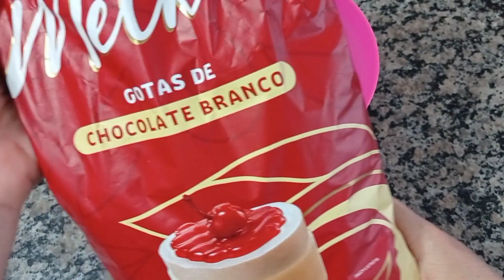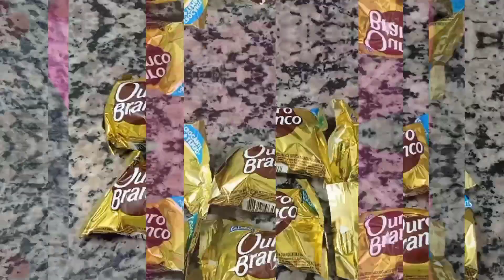Mousse de Ouro Branco